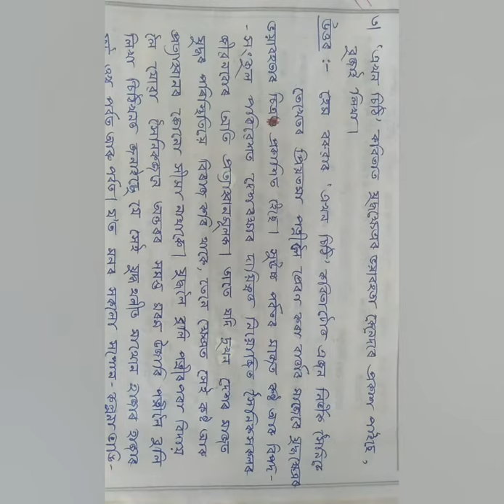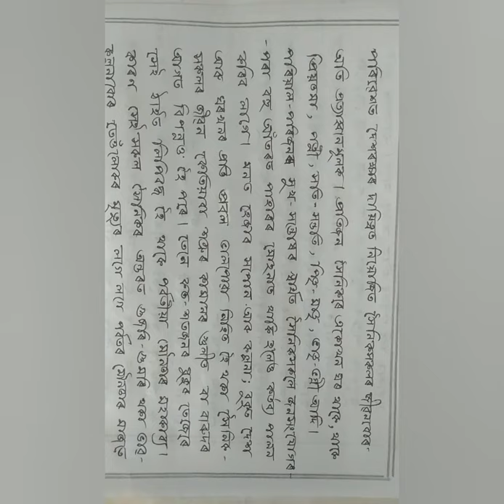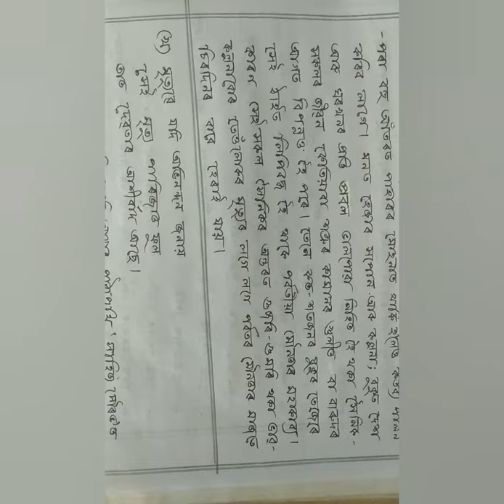এখন চিঠি H.S.1ST YEAR (QUESTIONS &ANSWERS) ASSAMESE